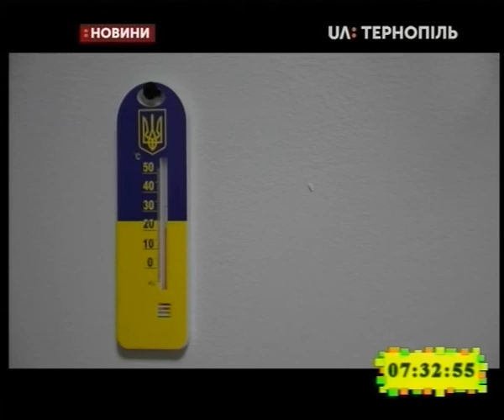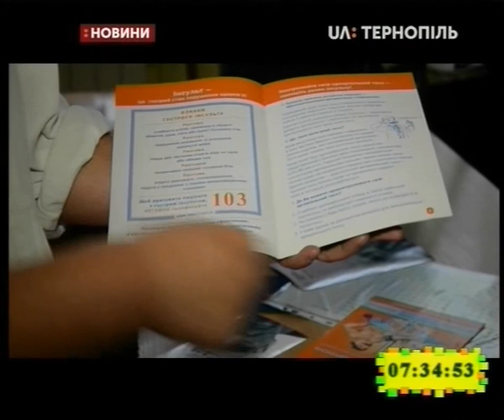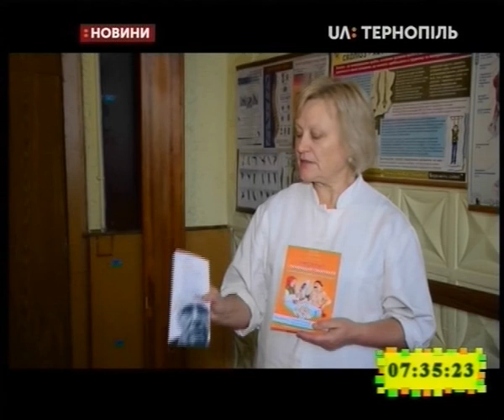29.10.2019. Новини. 7:30